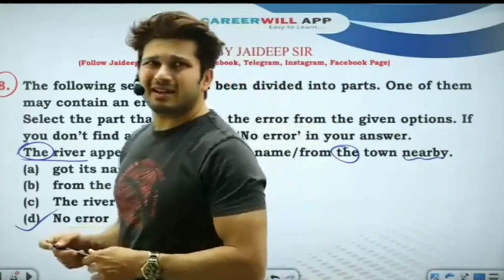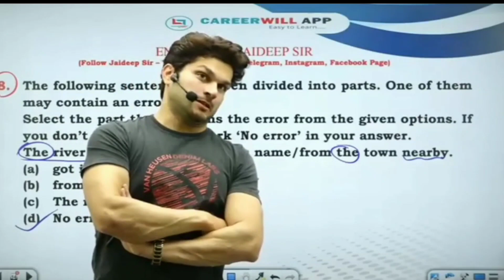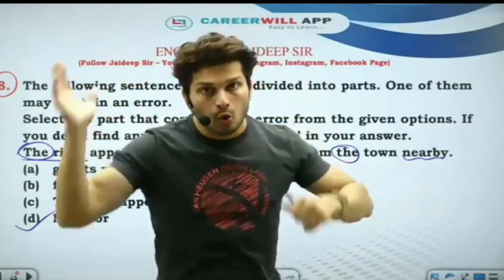एक साल में नहीं कर पाए तो तुम जिंदगी भर क्या करोगे Jaideep Sir Angry 😡😡😡😡😡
trignometry